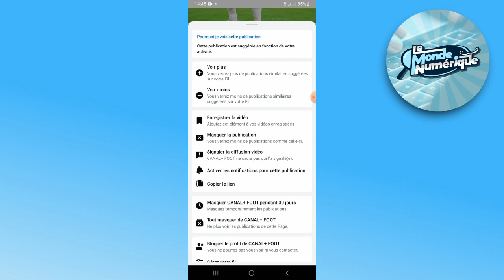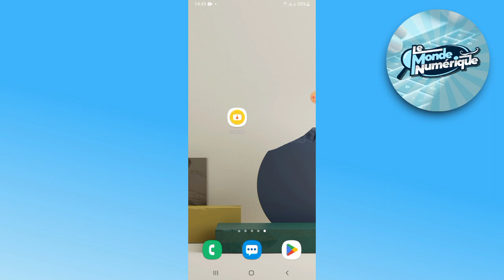Comment Télécharger Une Vidéo Sur Facebook (2025)